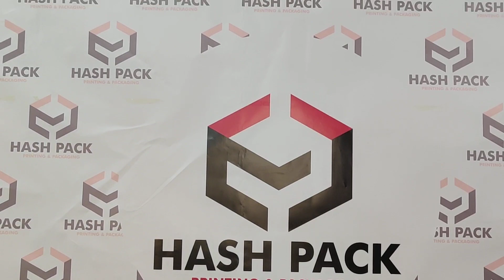Water Proof Pizza Box Hash Pack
Water Proof Pizza Box
HASH PACK is a printing and packaging company with a team having 25 years’ experience in this field. We are supplying customized packaging products all over the Pakistand and round the GLOBE. We are giving services in Corrugated Carton Boxes, Offset Printing, Silk Screen Printing, Flexo Printing, Sublimation like Heat Transfer Printing and all kind of Paper and Cardboard Printing and Packaging Boxes. Currently we are providing packaging and printing services to different kind of businesses like restaurant packaging, retail packaging, shopping bags, carry bags, carton boxes, paper bags, fancy rigid boxes, promotional items and many others. We are located in Lahore - Pakistan but we delivering round the GLOBE.